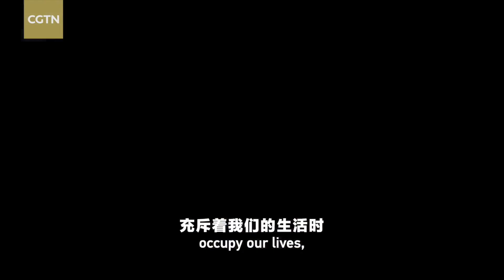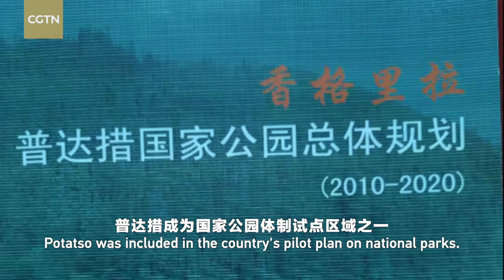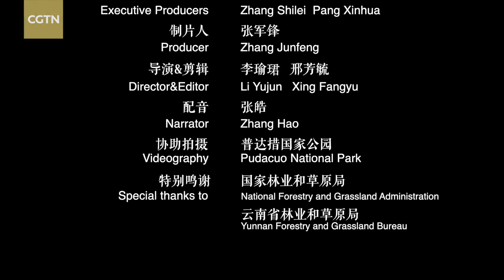Potatso National Park: Better habitat, better living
The story of Potatso National Park is an epitome of China's green development efforts. Potatso National Park is located in Shangri-La City in Deqen Tibetan Autonomous Prefecture of southwest China's Yunnan Province. Consisting of lakes, wetlands, forests, meadows, valleys, and streams, it is home to many rare species, such as black-necked crane and Himalayan Yew. The park covers an area about three-quarters of the size of New York City and is home to over 6,600 indigenous people. What has Potatso done over the years to reconcile the conflict between ecological protection and economic development？How it has improved the life of the indigenous people? Watch this episode to find out.